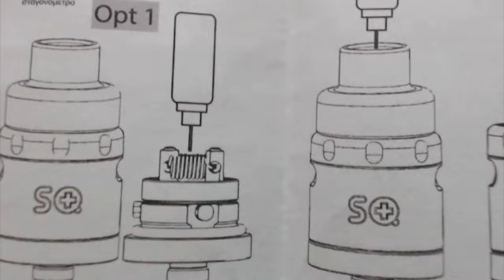Squape X(Dripper) | Reto Vapedream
Hallo zusammen

Im heutigen Video stelle ich euch den Squape X(Dripper) aus dem Hause Stattqualm vor. Die Firma Stattqualm steht für eine tolle Qualität ihrer Produkte. Ist das auch beim Squape X(Dripper) so? Mehr im Video

Ich freue mich auf viele Kommentare

Vape On
Reto Vapedream